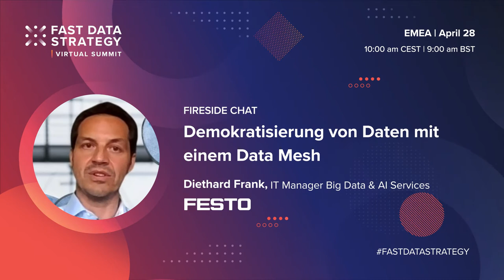Diethard Frank of Festo Talks about his Session at Fast Data Strategy Virtual Summit EMEA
Data Mesh is a series of processes not technologies, so in this session we will discuss how to support the ulitmate goal of Data Mesh through technology, to realise the aim of Data Democratization